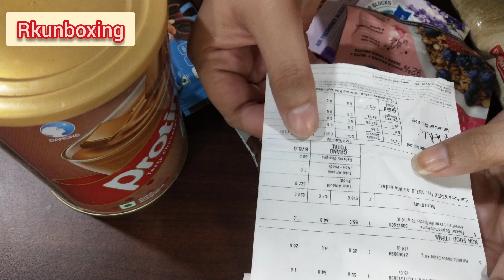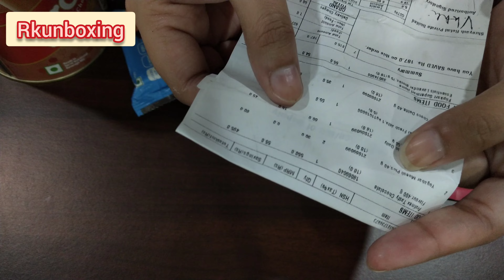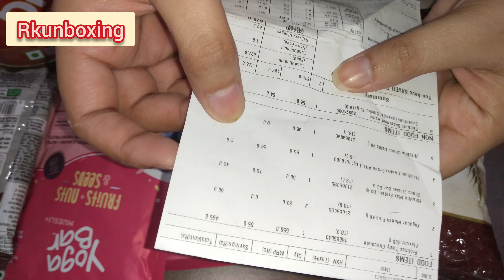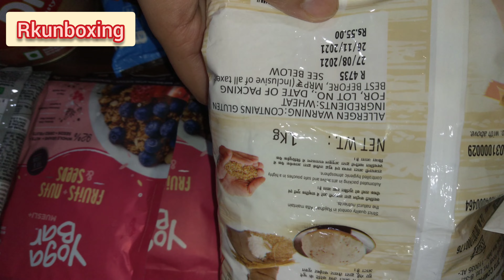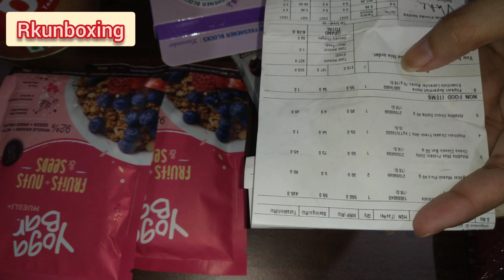Unboxing & Review Of Flipkart Products | food & non food items starting from at @1😱😵 | Rkunboxing